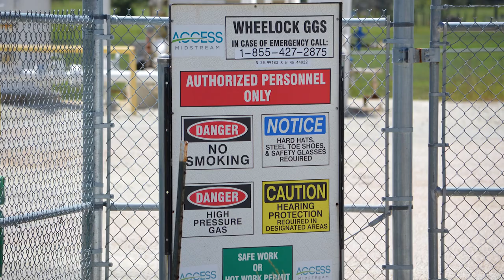Williams Wheelock Plant, Robertson County, TX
Williams
Wheelock GGS Processing Plant
Franklin, Robertson County, TX
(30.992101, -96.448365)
Filmed 6/16/2017 and 6/23/2017